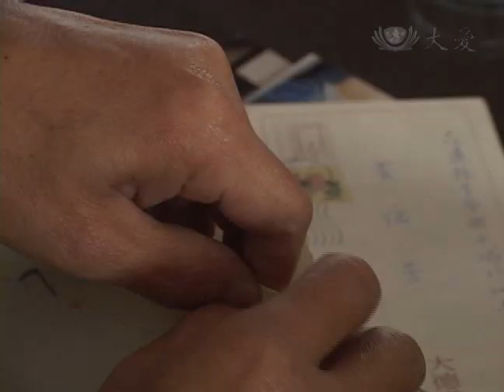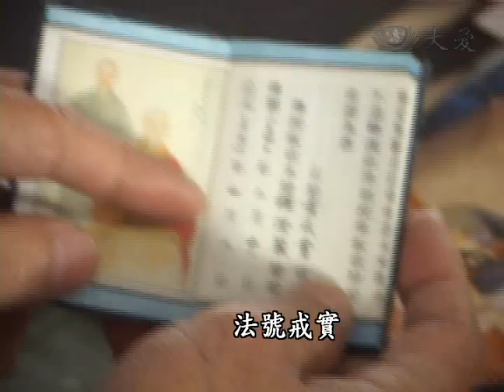大愛電視DaAiTV_歷史的今天_today_20110103_1900_2.wmv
監獄關懷是慈濟志工很早以來就有的慈善活動，包括花蓮靜思精舍的師父也都會陪同關懷，給受刑人加油打氣，而在花蓮監獄就有一群受刑人，他們在獄中聽慈濟志工分享，說慈濟的古早故事，而種下心中的善念，當初的受刑人，如今不但更生，還成了反毒最佳宣導。

站在台上，侃侃而談自己吸毒的前半生，他是黃瑞芳，配合法務部無毒有我活動，到花蓮監獄宣導，這裡，他曾經入監服刑四年多，如今卸下受刑人身份，成為慈濟志工，這個轉折，來自十四年前的一場祝福。

一九九六年一月三號，花蓮靜思精舍德慈師父，與慈濟醫院志工，到花蓮監獄關懷受刑人，黃瑞芳也在其中。

慈濟志工 黃瑞芳：顏師姊、慈師父，慈師父也會去，她們都會帶一些全省的志工去，那時候我們那一班可以叫做皈依班，也可以說是拜經班。

從此逢年過節，靜思精舍的德慈師父與顏惠美師姊，都會寫卡片給黃瑞芳，鼓勵他，一張卡片，一份祝福，也成為黃瑞芳改過向上的力量，並且在獄中皈依證嚴法師。

一九九六年四月八號，黃瑞芳領到皈依證，法號戒實，兩千年九月十四號，黃瑞芳成為正式的慈濟志工，這一路上黃瑞芳感恩慈濟志工的陪伴，讓他不走回頭路，得以迎向新生。

如今，他成為反毒見證，到校園和監獄宣導吸毒惡果，沒想到，收到一封，來自澎湖鼎灣監獄的信，原來兒時玩伴如今入監服刑，看到黃瑞芳的轉變，而來信詢問。

慈濟志工 黃瑞芳：欣賞完逆子這片影片，內容叫人既感動又敬佩，同時也引來熱烈的回響。

年少吸毒的瘦弱身影，如今換上燦爛的笑容，更成為勸人向上的志工，人生劇本，都在自己的一念之間。

大愛新聞陳珮瀅 邱品豪 綜合報導